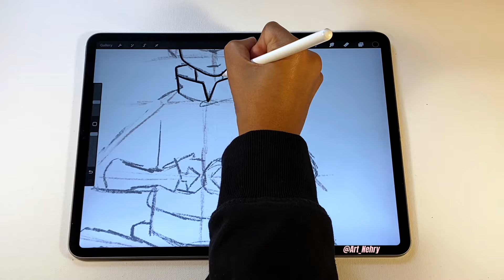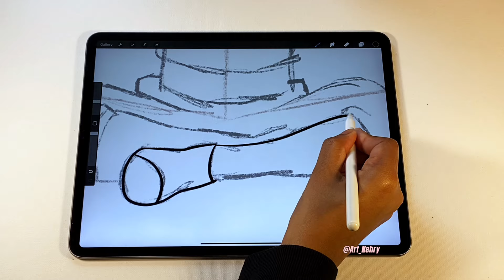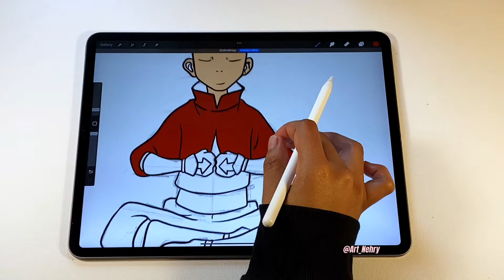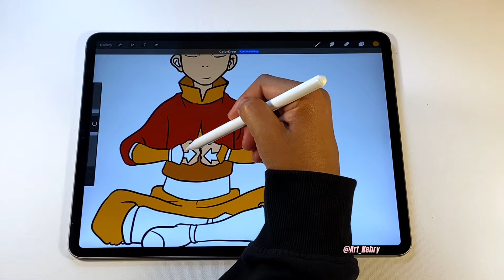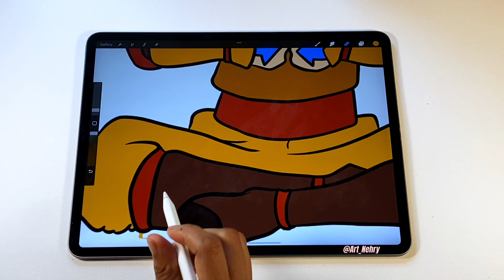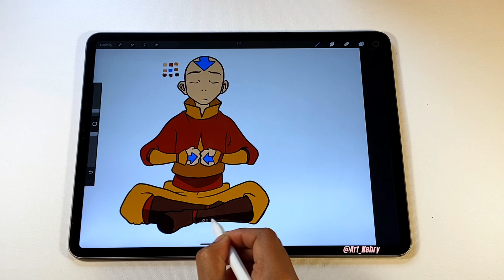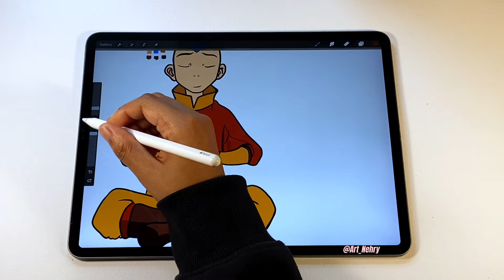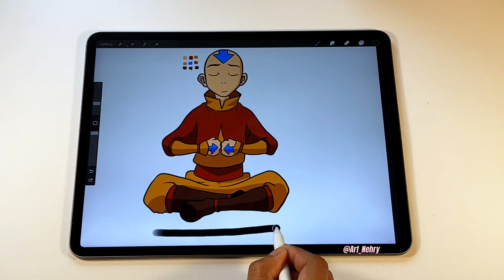Aang - Meditating | Digital Drawing on Procreate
Digital artwork done on iPad using the Procreate app.